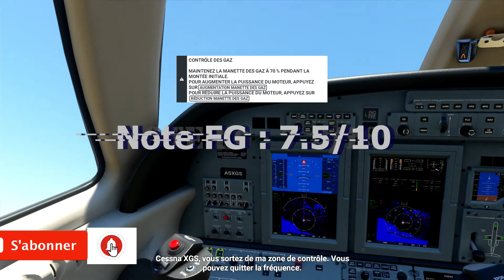Test du jeu Microsoft Flight Simulator (2020) sur PC par Mastabruta (Maverick)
Voici le test du jeu Microsoft Flight Simulator (2020) sur PC par Mastabruta, pour le site Facteurgeek.com

La copie du jeu Microsoft Flight Simulator a été offerte gratuitement par Microsoft pour fin d'évaluation, sans aucune obligation de la part du site facteurgeek.com.

Vidéo réalisée par Mastabruta à l'aide de CyberLink PowerDirector 18

Séquences vidéos enregistrées à l'aide de Cyberlink Screen Recorder 4